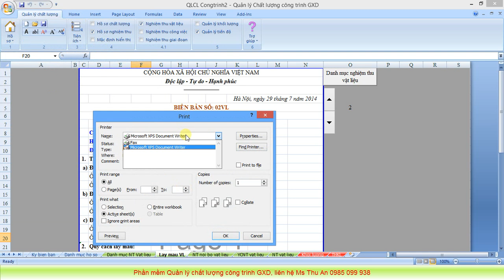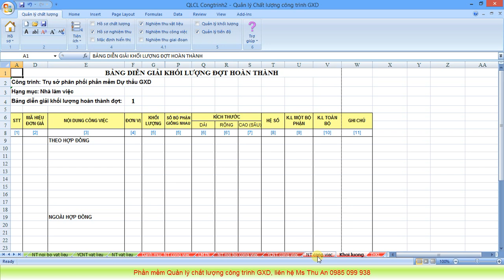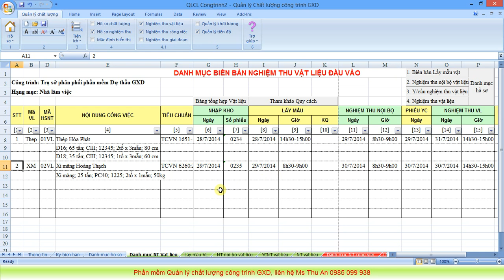Bài 7a Nhập số liệu và in biên bản nghiệm thu hàng ngày v3.0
Trong video này hướng dẫn bạn nhập số liệu và in biên bản hàng ngày.

Các bạn tham gia khóa học Thực hành phần mềm lập hồ sơ chất lượng, hồ sở hoàn công để khi xin việc, đi làm sẽ tự tin đảm nhiệm công việc lập hồ sơ chất lượng, hồ sơ nghiệm thu trên công trường.
Đăng ký khóa học với Ms Thu An theo số 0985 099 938. Nhiều bạn ở các tỉnh xa cũng dành thời gian về Hà Nội theo học khóa này vì chỉ ít ngày thôi, nhưng rất hữu ích cho công việc, giải quyết nhiều khó khăn...